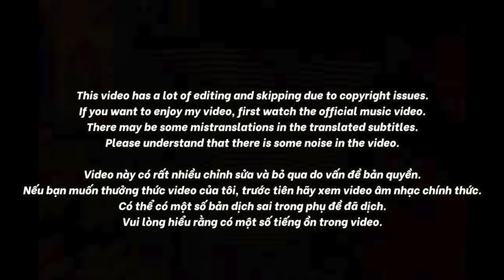🇻🇳🇰🇷🔥Korean Hiphop Junkie react to BLACKA - Tranh Khuyết - Team WOWY | Rap Việt - Mùa 2 (VN/ENG)